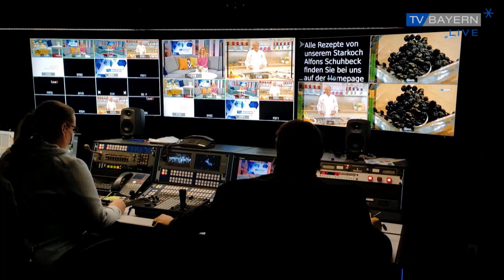Kartoffel-Anbau in Oberfranken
Egal ob als frittierte Pommes, salziger Snack in Form von Chips oder gekocht und geschält als Beilage: die Kartoffel ist bei uns Deutschen beliebt.

Allein im Jahr 2021 hat jeder im Schnitt fast 60 Kilo Kartoffeln verdrückt. Dabei kommt die Knolle aus den Anden Südamerikas. Schon seit Jahrhunderten fühlt sie sich auch in Bayern wohl. Vor allem in Oberfranken, denn dort befindet sich eins der ältesten Kartoffel-Anbaugebiete Mitteleuropas.